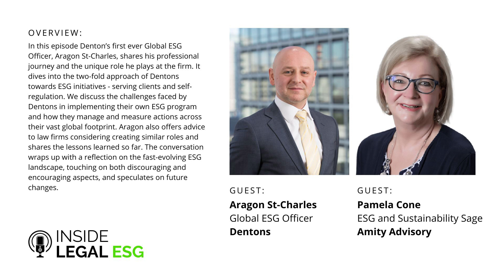Inside Legal ESG / Aragon St-Charles / Dentons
In this episode Denton’s first ever Global ESG Officer, Aragon St-Charles, shares his professional journey and the unique role he plays at the firm. It dives into the two-fold approach of Dentons towards ESG initiatives - serving clients and self-regulation. We discuss the challenges faced by Dentons in implementing their own ESG program and how they manage and measure actions across their vast global footprint. Aragon also offers advice to law firms considering creating similar roles and shares the lessons learned so far. The conversation wraps up with a reflection on the fast-evolving ESG landscape, touching on both discouraging and encouraging aspects, and speculates on future changes.